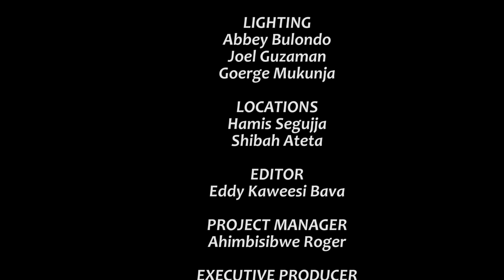Batenda Episode 73